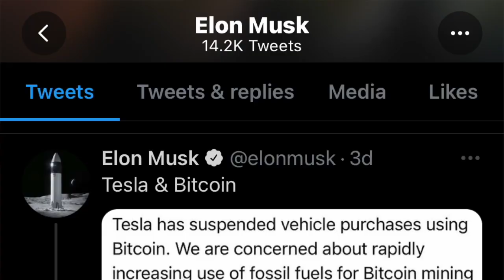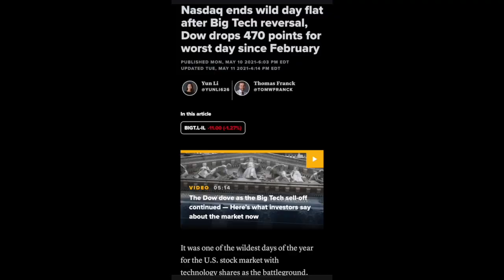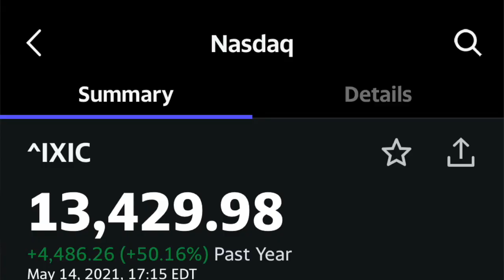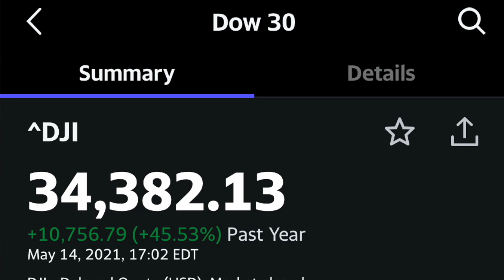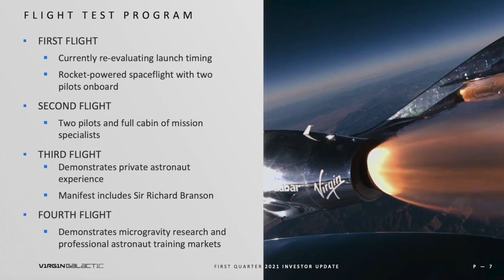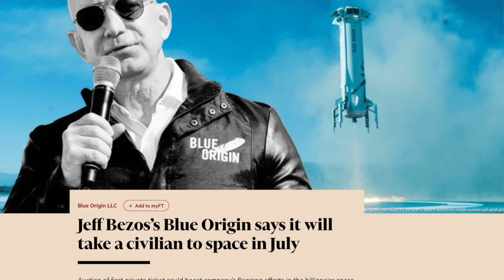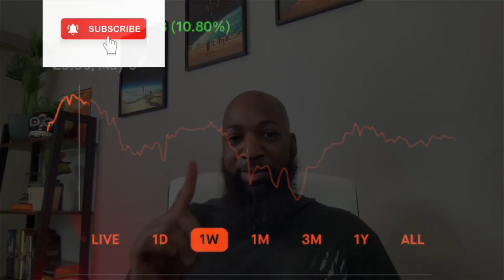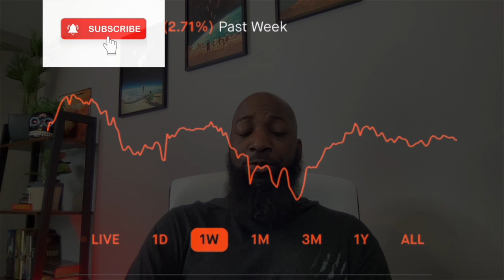Virgin Galactic Q1 2021 Earning Call | Macro Market News & Why Growth Stocks sold off so sharply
Inflation fears, Tech/Growth stock sold off. Bitcoin and other crypto took a nose dive, and Virgin Galactic had it's Q1 Earning call. Busy week for sure!

So in today's video I'll go over:
 • My thoughts on the macro market news we received this week and      inflation
 • My takeaways from the Virgin Galactic Call
 • Wrap up with weekly performance review

With that said, let's get into it.

Articles